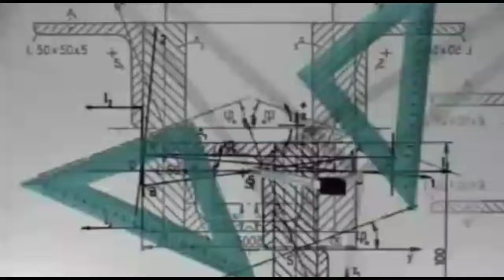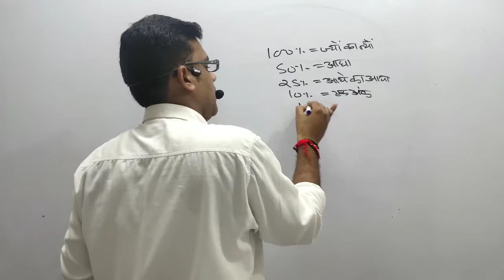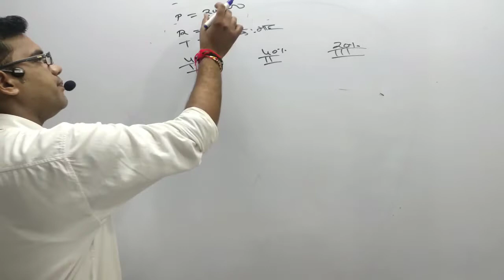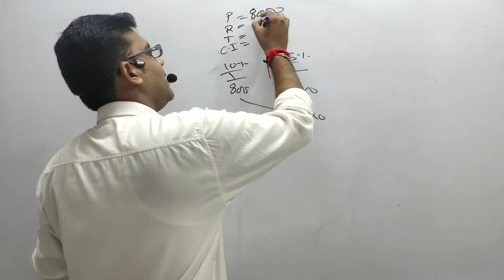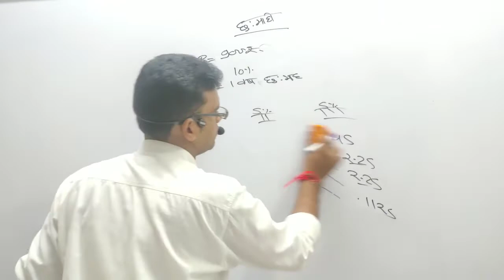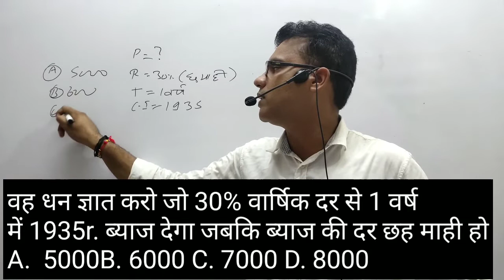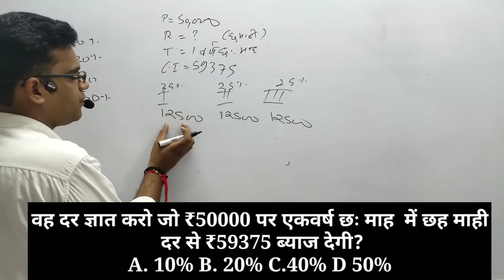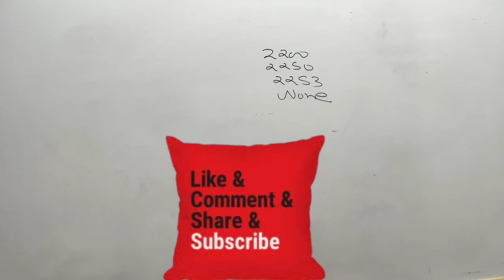Trick of compound interest Compound Interest Full Concept चक्रवर्ती ब्याज सबसे सरल तरीका B.P. Dubey